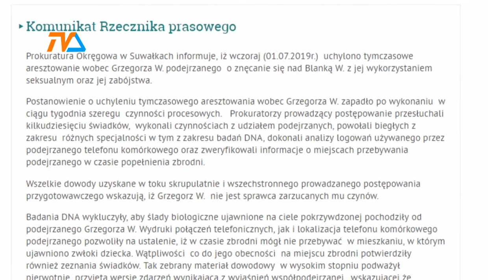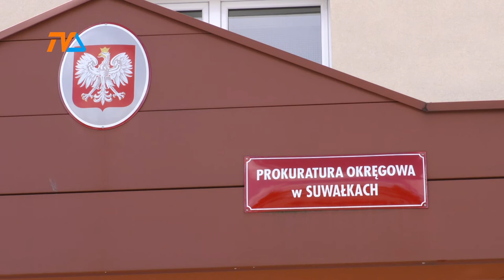Prokuratura: nie ma dowodów, że dopuścił się gwałtu i zabił. |TVSUWAŁKI